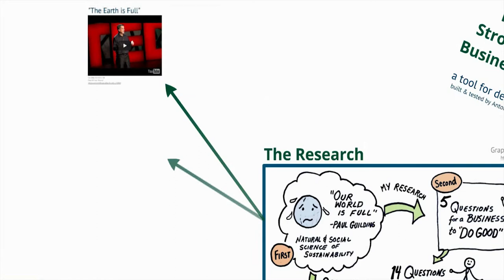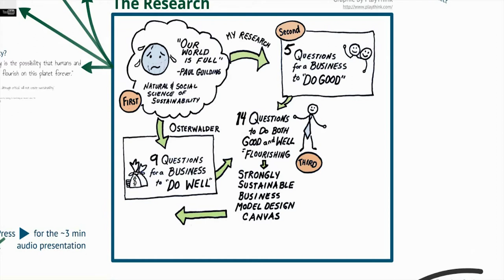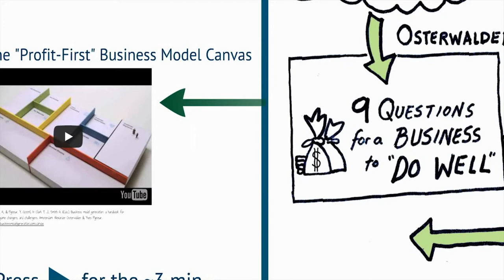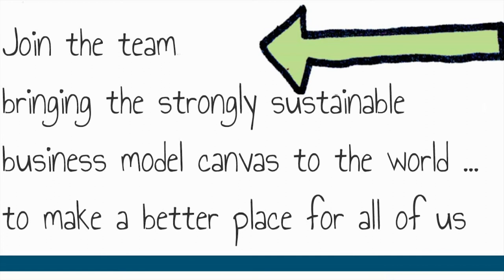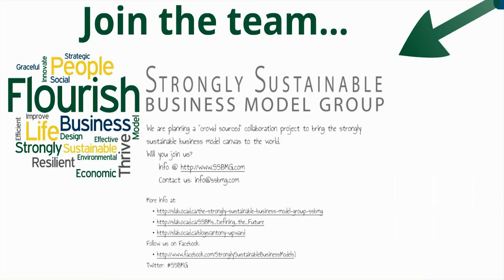3 Minute Introduction to Strongly Sustainable Business Model Canvas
Sept 2014 Update - the new name is launch - the Flourishing Business Canvas.

A 3 Minute introduction, with voice over, to the strongly sustainable business model canvas, the 3 year research project which created it, and our plans to bring the tool to the world.